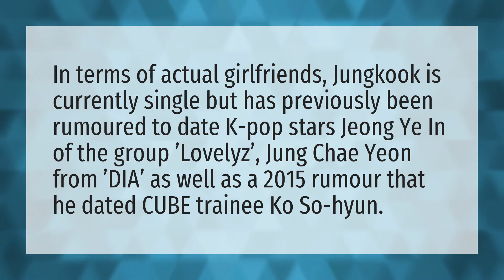Does Jungkook has a girlfriend?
Bbmas 2019 Bts • Does Jungkook has a girlfriend?